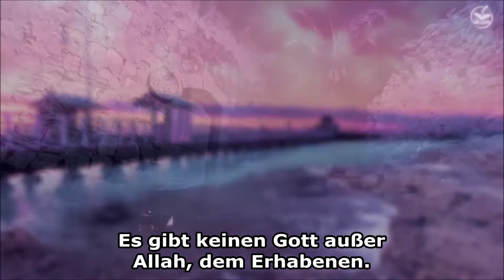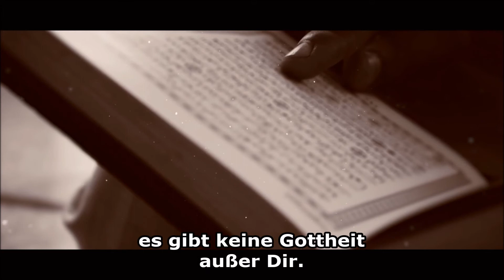O Allah, Du bist das Licht der Himmel und der Erde